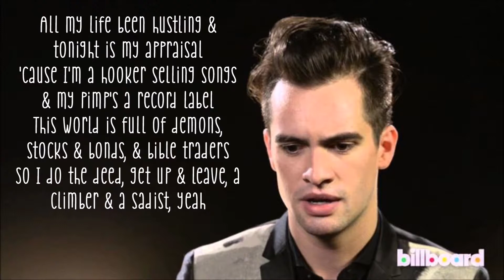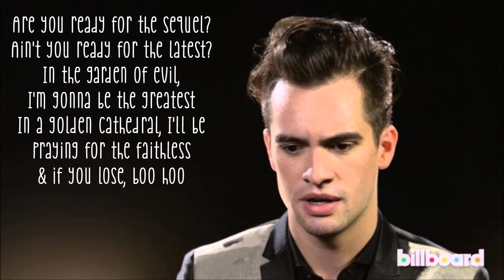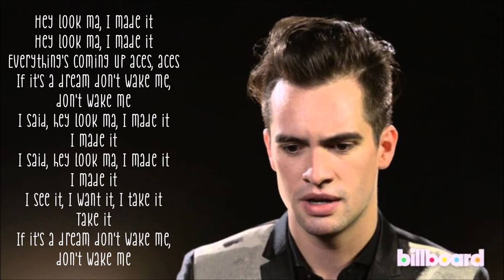Hey Look Ma, I Made It - Panic! At The Disco (Lyrics)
Song: Hey Look Ma, I Made It
Artist: Panic! At The Disco
Album: Pray For The Wicked